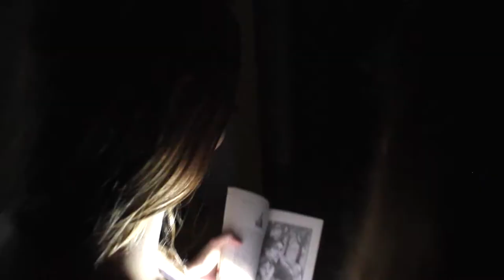TERROR EN EL CALLEJON DEL POZO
Preparate para la nueva entrega de Producciones Gatito, más terrorífica todavia.
Próximamente en los mejores cines.